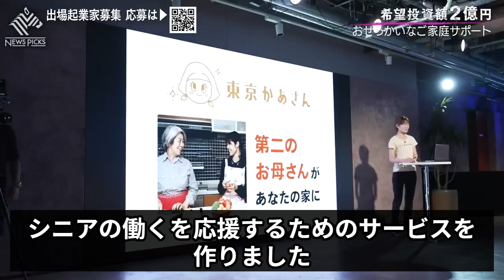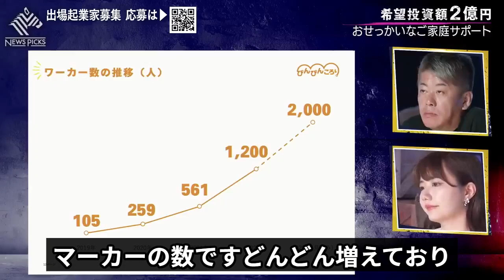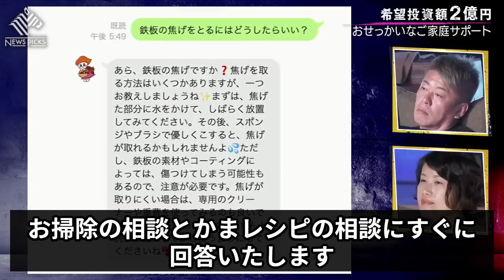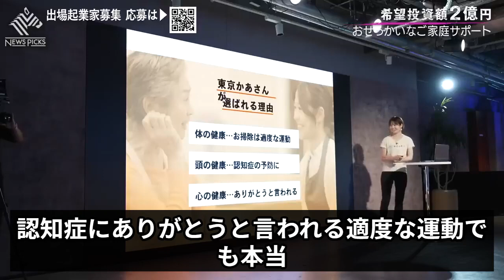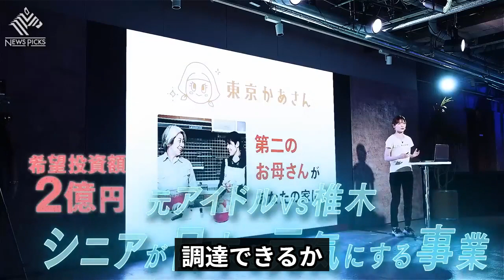シニアを応援「家事代行サービス」これは社会的意義がある！ホリエモンが認めたサービス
「日本のシニアを応援」元アイドル起業家が登場 #111
今回は、「食品ロス問題をレトルト食品で解決するサービス」「お節介な家事代行サービス」「スポーツイベントの大行列を解消するサービス」が登場。果たして、投資家からの出資は成立するのか？

さらには、過去に出資が成立したカブトムシ起業家が再登場。
起業家が抱くリアルなビジネスの悩みに、投資家たちが答える。

‹投資家›堀江貴文 / 藤野英人 / 椎木里佳 / 頼嘉満 / 佐藤真希子 / 田中修治 / 三戸政和

【堀江貴文（ほりえ たかふみ、1972年 10月29日 、福岡県生まれ ）血液型はA型。愛称はホリエモンだが、堀江本人があだ名やペンネームなどを名乗る際には、たかぽんを自称している。日本の実業家・著作家（書籍・動画）・政治活動家・投資家[2]・タレント・参院議員私設秘書・YouTuber。sns media&consulting株式会社ファウンダー、インターステラテクノロジズ株式会社ファウンダー、ゼロ高等学院主宰、株式会社7gogo取締役、日本ゴルフ改革会議委員、Jリーグアドバイザー、大阪府・大阪市の特別顧問（国際博覧会（万博）担当）、ライブドア（4代目）エグゼクティブ・アドバイザー。ライブドア（2代目）代表取締役社長CEO、エイシス代表取締役などを歴任。

『HORIE ONE』は、堀江貴文がタイムリーな時事ニュースを忖度なしに斬りまくるニュース番組です。NewsPicksとホリエモンチャンネルにて全編無料で視聴いただけます。
①ビジネス・テクノロジー  ②政治・社会 ③エンタメ・スポーツ の3つの話題についてニュースを取り上げて語っていきます。

◆堀江貴文さんのSNS

※当チャンネルは堀江貴文さんの動画管理元に許諾をいただき運営しております。